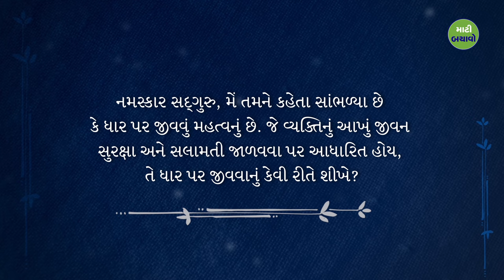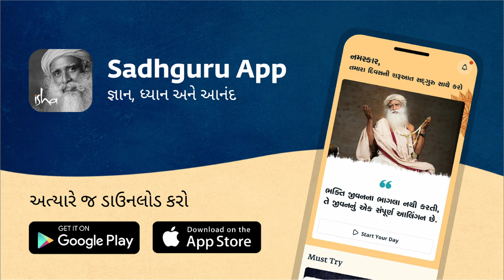જોખમ ભરેલું જીવન જીવો! | Sadhguru Gujarati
Living on the Edge Every Moment